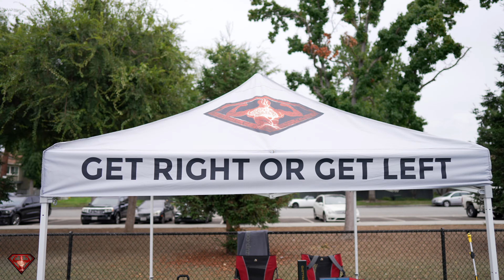Get Right Or Get Left In This Practice Challenge || A Brown Film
Coach AJ takes you on a journey of how he trains his athletes in Northern California.
Take your skills to the next level with this brutal practice challenge! Are you up for the task? In this video, we'll be putting our skills to the test with a series of intense and challenging exercises designed to push you to your limits. From speed and agility drills to strength and endurance tests, we'll be covering it all. So, can you survive this brutal practice challenge? Watch to find out and see how you stack up against the competition!